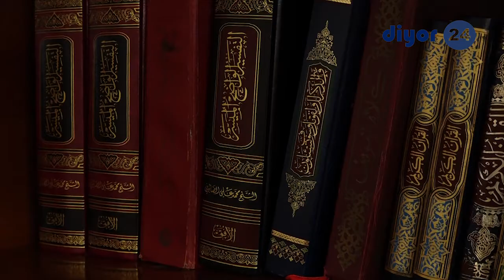"Ирфон" лойиҳаси // "Irfon" loyihasi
Оилада аёлнинг ўз бурчларини тўкис бажариши зарур бўлганидек, эр ҳам аёлига марҳамат кўрсатиб, унга ҳадялар бериш, яхши муомалада бўлиш, айрим ножўя ҳаракатларига сабр қилиш, тинч-тотув яшаш каби ҳақларини адо этиши буюрилган. Бу ҳақда Аллоҳ таоло айтади: «Улар билан хушмуомала бўлиб, тинч-тотув яшанглар» («Нисо» сураси, 19-оят). Эркакнинг бурчларидан яна бири ҳақида қуйидаги ҳадисда аниқроқ баён қилинган. Пайғамбаримиз соллаллоҳу алайҳи васаллам айтдилар: «Сизларнинг энг яхшиларингиз аҳли-аёлига яхши муносабатда бўлувчиларингиз ва мен (ичларингизда) аҳли(аёли)га яхшилик қилувчироқман» (Термизий ривояти).
Лойиҳамизнинг бу галги сонида Жарқўрғон туманидаги "Хайитобод" жомеъ масжиди имом хатиби Азамат Мамаюсуповнинг "Никоҳ риштаси узилмасин" мавзусидаги маърузасини тинглайсиз.